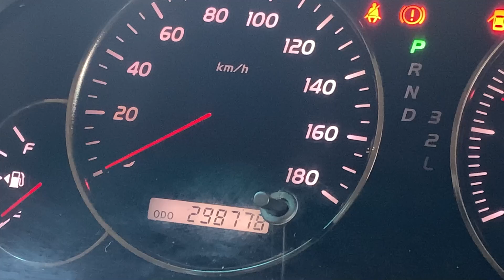ตำนาน SUV รถดีน่าใช้ เก็บงานพร้อมลุย!! กับ TOYOTA LANDCRUISER PRADO 120 2.7 TX 4WD WAGON A/T 2003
TOYOTA LANDCRUISER PRADO 120 2.7 TX 4WD WAGON A/T 2003

➥••MONGKOLCARCENTER••